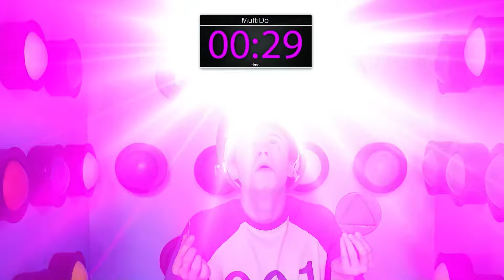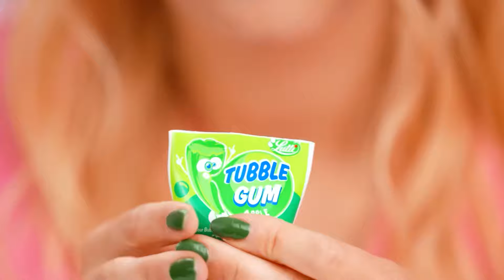1000 Záhadných Tlačítek a Pouze Jedno Pro Východ Výzva | Fantastické Potravinové Hacky TeenDO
Jste připraveni vyzkoušet své štěstí? Připojte se k naší nové výzvě!